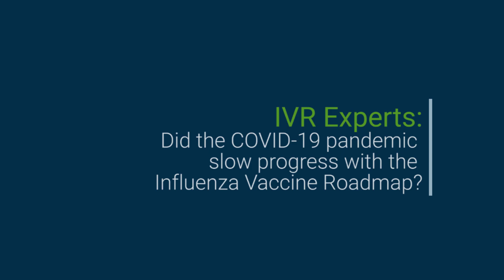Did the COVID-19 pandemic slow progress with the Influenza Vaccines R&D Roadmap?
Dr. Martin Friede on whether the COVID-19 pandemic slowed progress with the IVR